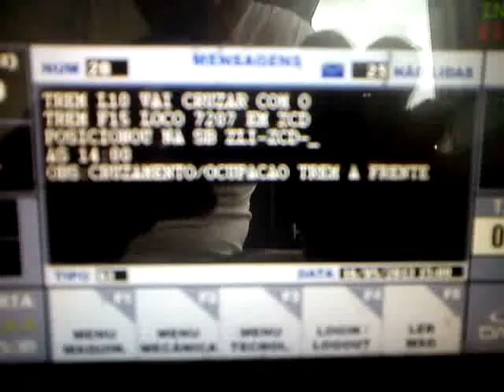Trem L10 cruzando F15,tanqueiro em ZCD,cordeiropolis!